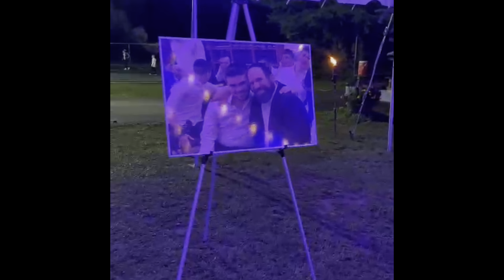Lipa @ Camp Sulam for the Aufruf of Shlomo Gorin! | Camp Sulam 2023